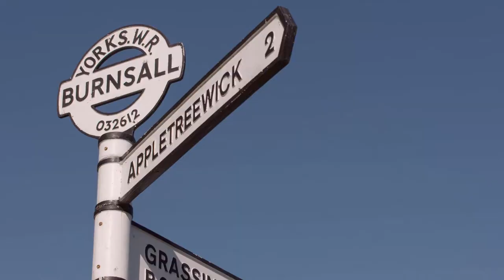Weddings at The Devonshire Fell, Burnsall, Yorkshire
The Devonshire Fell, is one of the most stylish wedding venues in North Yorkshire. We’ll help in every way we can to make your occasion distinctive, elegantly stylish and most importantly of all, an enjoyable and memorable day for you and your family and friends.

Our experienced team will work with you from start to finish, helping you plan everything from reception drinks to menus, wines to table decorations. We work with many trusted suppliers and can recommend entertainers, musicians, florists and venue stylists, to complement your choice of venue and guest accommodation here in the Yorkshire Dales.

We have several wedding packages available, or for something a little different we also offer a bespoke service.

Start planning your Yorkshire wedding at The Devonshire Fell – our exclusive wedding and civil ceremony venue in Yorkshire, England, is renowned for being the number one wedding venue in Yorkshire and Lancashire.